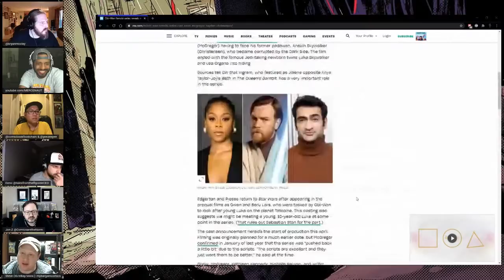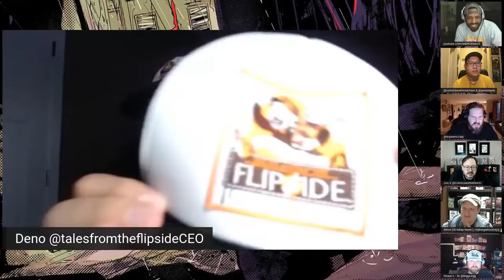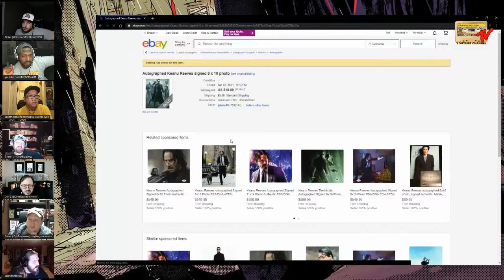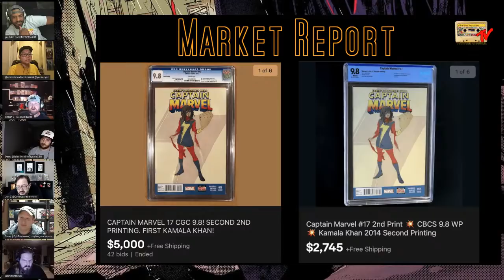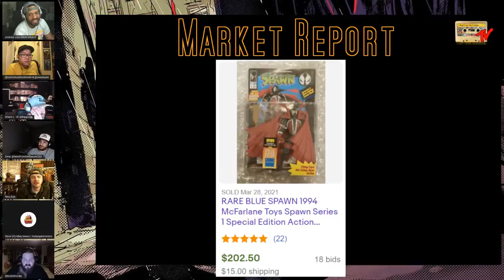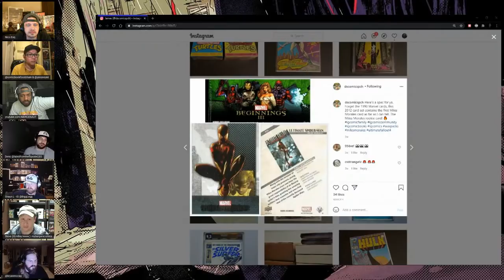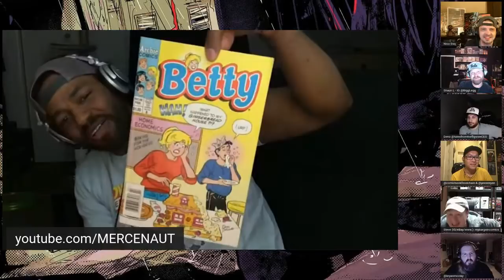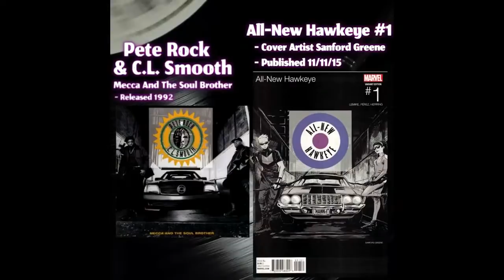Comic Book TV News | Flipside Episode 164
We discuss Invincible and Obi-Wan TV series. Hang out for Comic News, Market Report, and Pick-Ups! Hang out for Comic News, Market Report, and Pick-Ups!